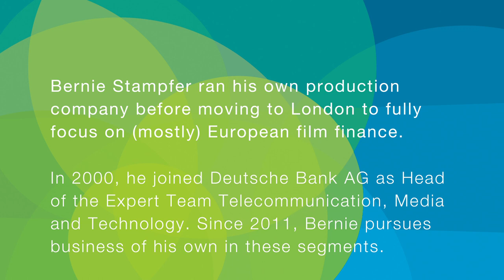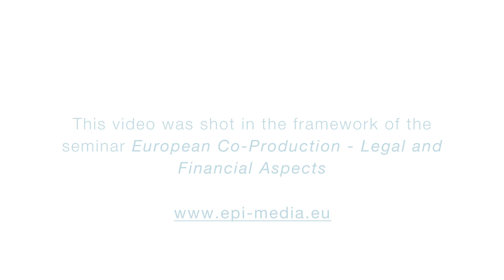EPI Talk // What Film Financiers Need by Bernie Stampfer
This EPI Talk is presented by the Erich Pommer Institut.
It was shot on the occasion of EPI's "European Co-Production: Legal and Financial Aspects " Seminar in Berlin/Germany in October 2011.